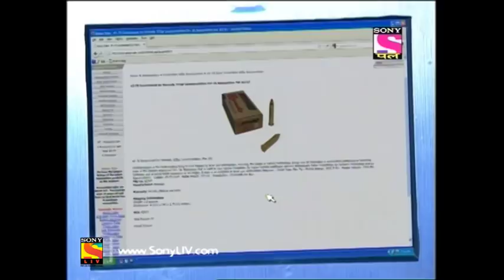CID - Full Episode 724 - 24th July, 2018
Episode: 724:
While jogging at a park Rahul falls to the ground and dies. CID team finds that someone had shot him. But, there is no trace of gun shot and no witnesses. Later, the CID team zeroes in on two suspects.